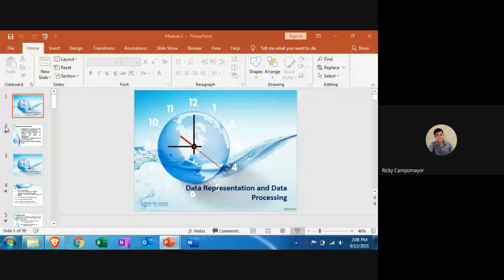CS101 (Comp App) - 4A BSHM (Radix Conversion and Data Processing)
lectures on radix conversion and data processing in a computer system.